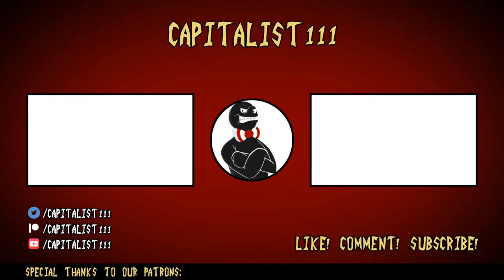Let's Play Fe (1) - A Deer Friend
Befriending a deer through the power of song...so this is what it's like to be a Disney princess!

-hazey_sunshine
-SaltyK
-TheGamingLegend